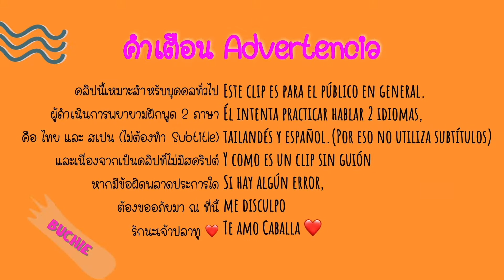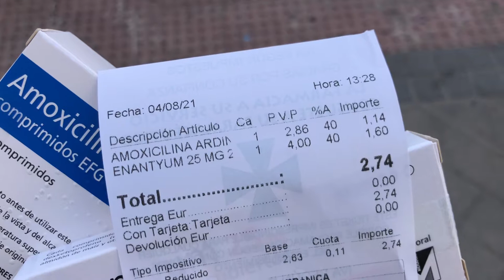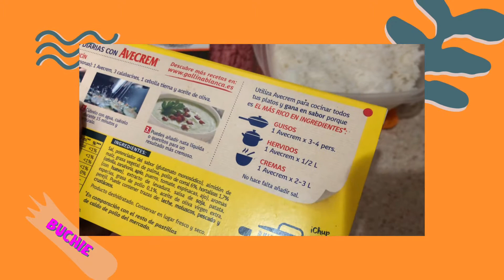Vacay vlog ep.01 🥳 เริ่มต้นวันหยุดได้ลุงตู่มากๆ l Empecé mis vacaciones demasiado guay 😢(TH/ES)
ทำไมโลกช่างโหดร้ายกับเราจัง หยุดยาวทั้งทีแต่ดัน...🤒
¿Por qué fue así en mi primer día de vacaciones?
Camera : iPhone X
Fast & easy editing : Splice on iPhone X
ขอเชิญร่วมบริจาค
1. จัดซื้อชุดPPE / Leg Cover / Face Shield / แว่นตา / ถุงมือ size M,L / เสื้อ gown หรือชุดกันฝนแบบบาง ให้แก่หน่วยกู้ชีพ กู้ภัยร่มโพธิ์ อำเภอแม่ใจ จังหวัดพะเยา ติดต่อได้ที่หน่วยกู้ชีพ กู้ภัยร่มโพธิ์ พะเยาหรือ เบอร์โทร หรือบัญชี ธ.ออมสิน ชื่อ กู้ชีพ กู้ภัยร่มโพธิ์ เลขบัญชี 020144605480
2. จัดซื้อชุด PPE และ Leg Cover ให้กับ รพ. และบุคลากรทางการแพทย์ และอัพเดทยอดบริจาคกับหมอจอมได้ที่นี่ครับ